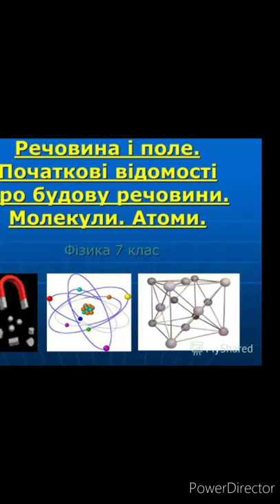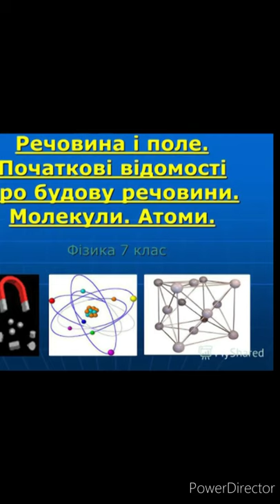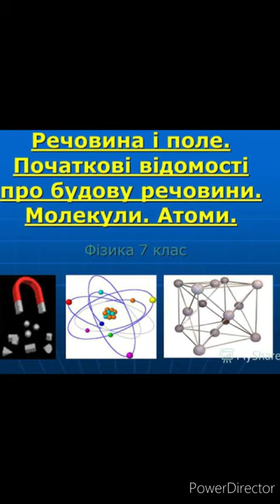Речовина і поле. Будова речовини.//Фізика 7 клас